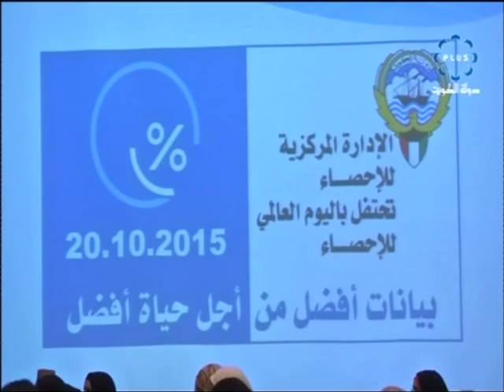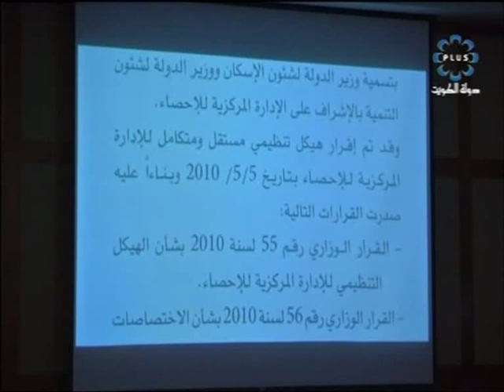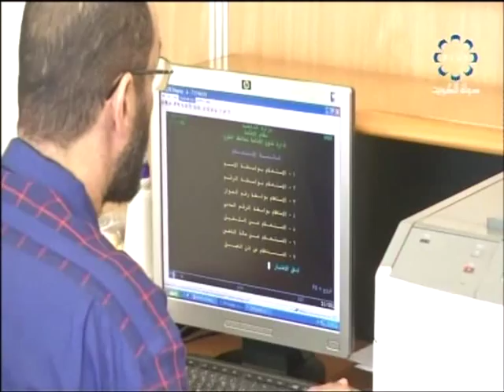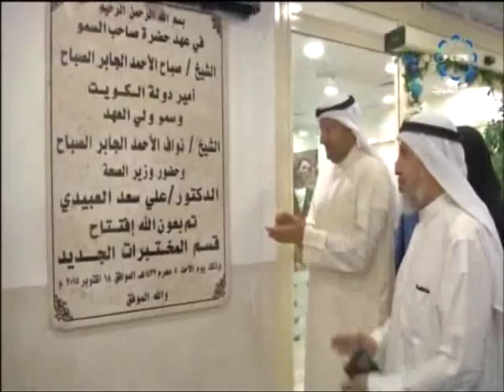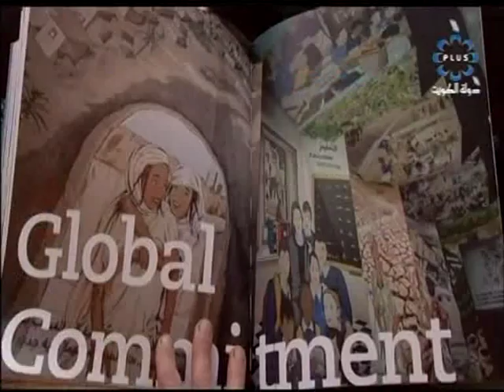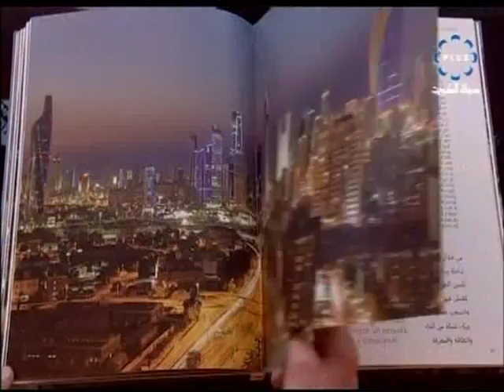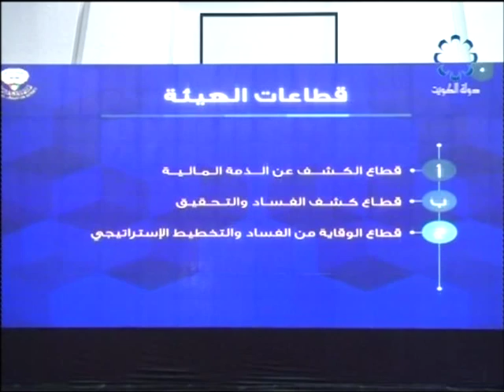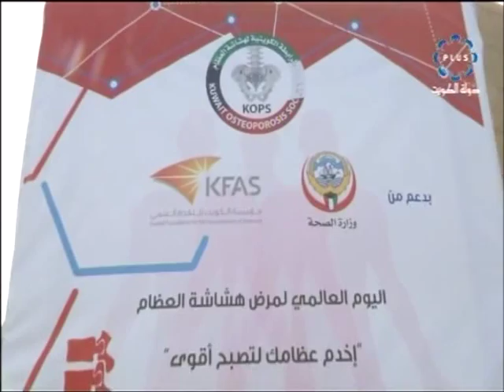تلفزيون الكويت : برنامج_الكويت_في _اسبوع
تلفزيون،الكويت : برنامج الكويت في اسبوع 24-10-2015